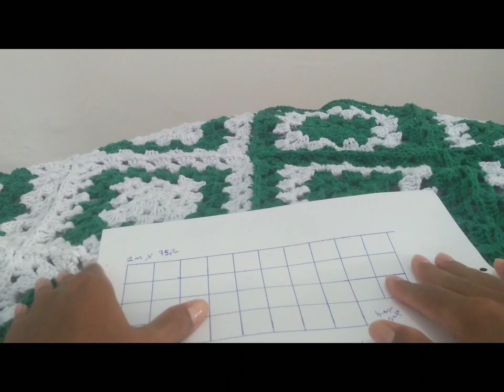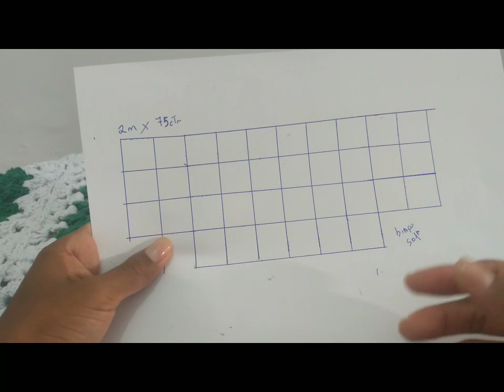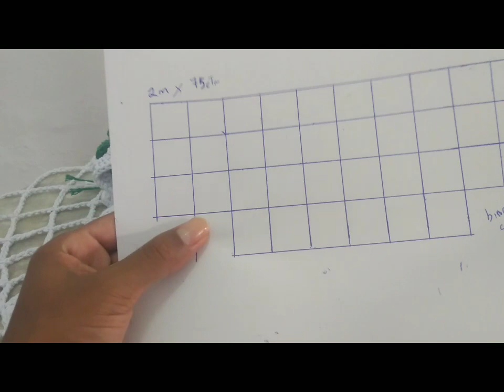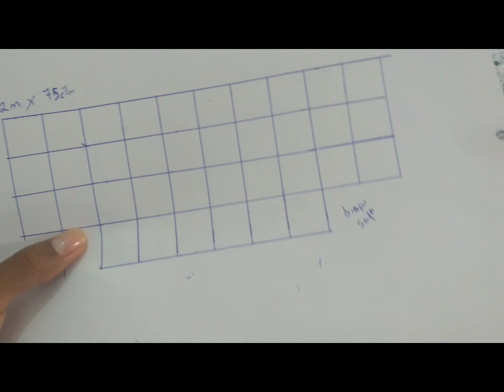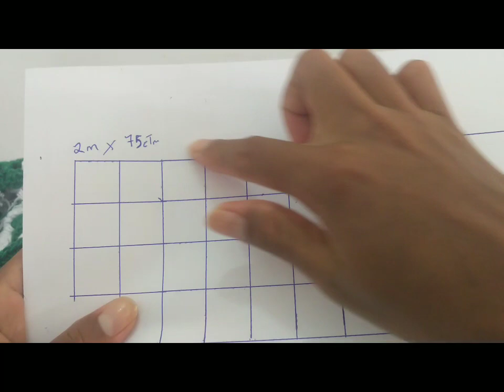Capa para Sofá em Crochê - Passo a Passo